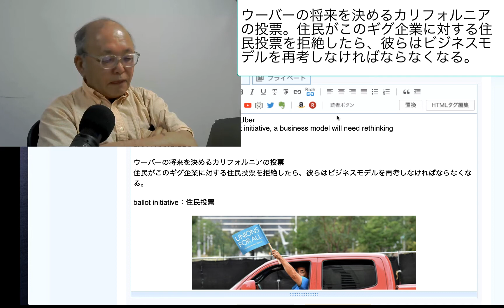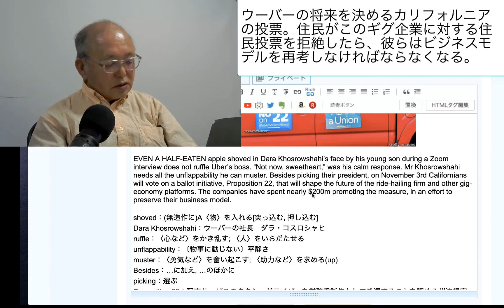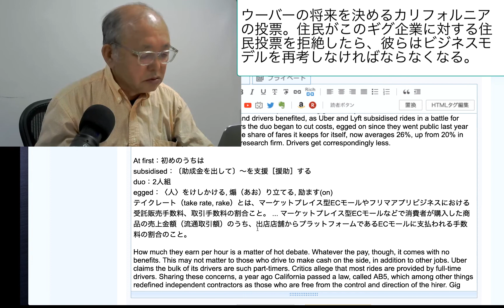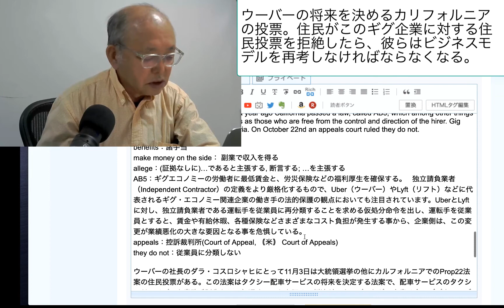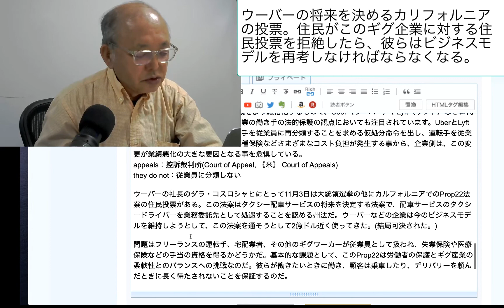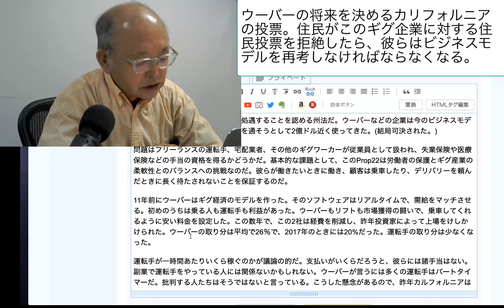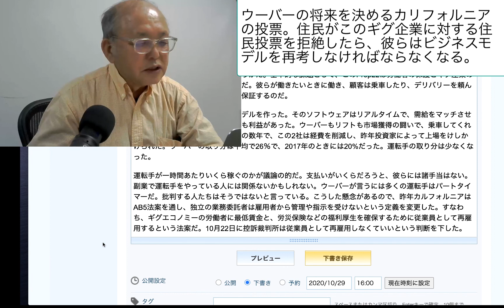ウーバーの将来を決めるカリフォルニアの投票。住民がこのギグ企業に対する住民投票を拒絶したら、彼らはビジネスモデルを再考しなければならなくなる。